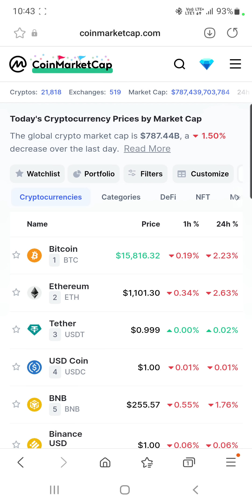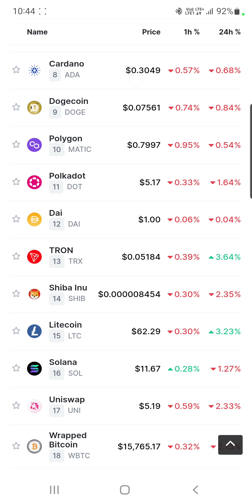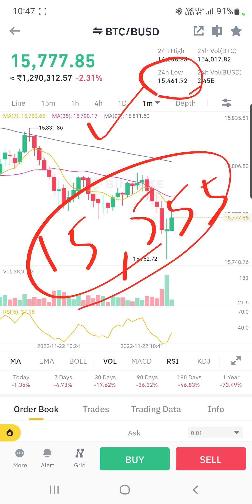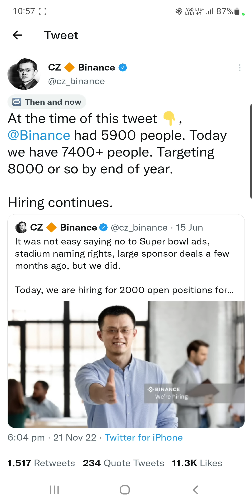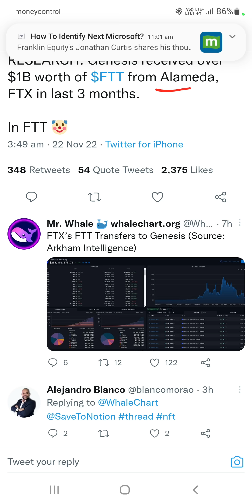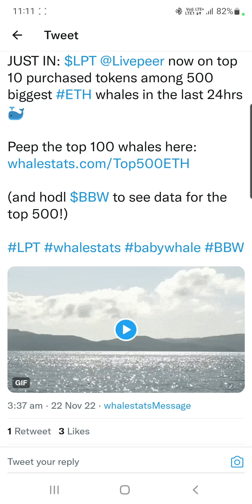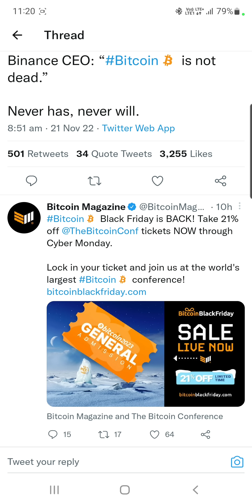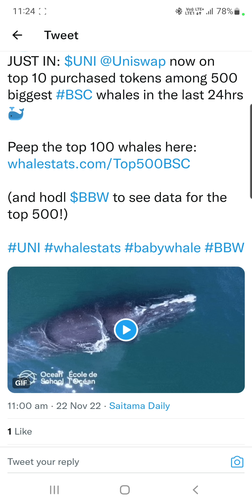Bitcoin $5000 | Genesis दिवालिया होने का Plan नहीं | 9 लाख Ethereum ख़रीद लिए | Livepeer & Uniswap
Hey Everyone

My Equipments

2nd Lens